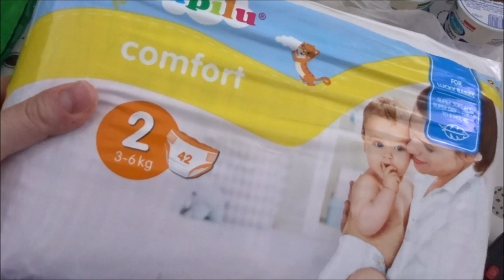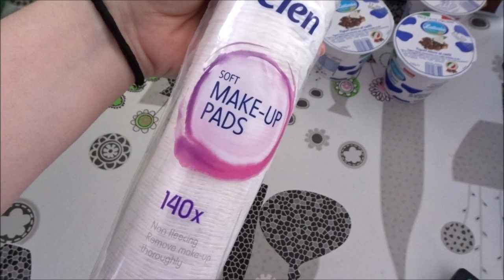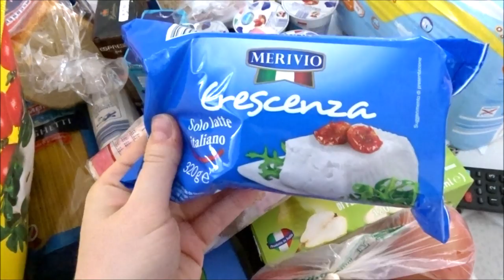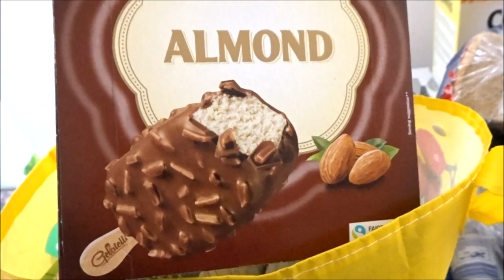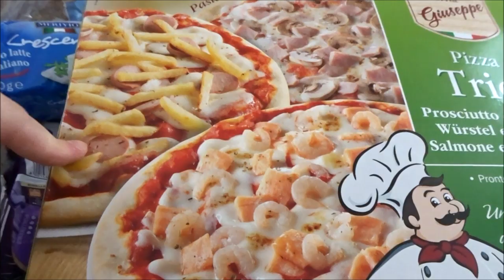DUE SPESE IN UNA! // Carrefour & Lidl // Robertina